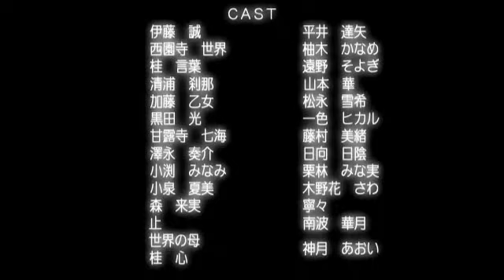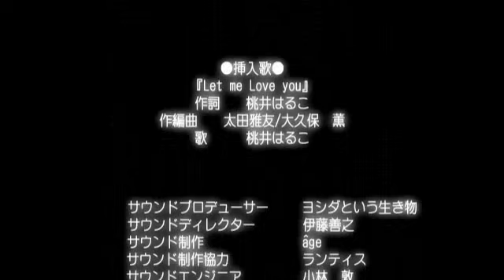Eternamente (largo)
Final Alternativo School Days